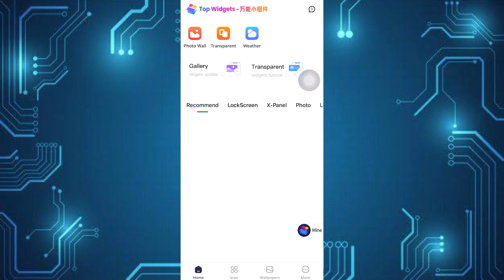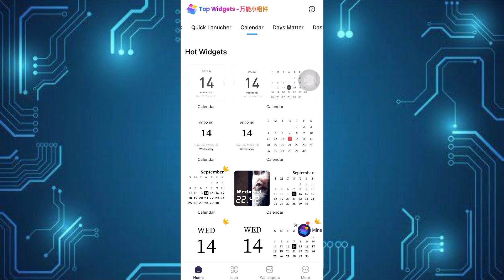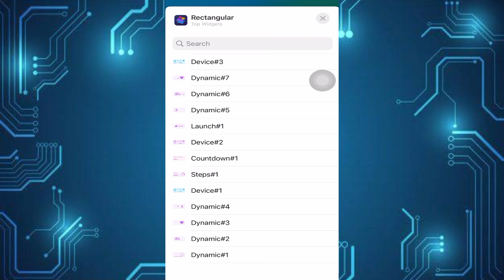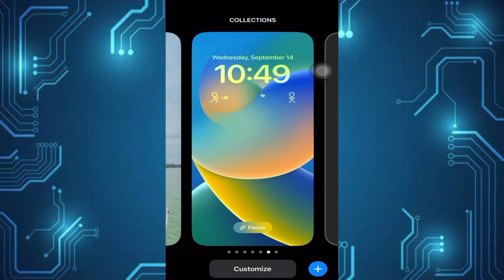HOW TO ADD WIDGETS ANIMATED GIF LOCKSCREEN ON YOUR IPHONE IOS 16 NEW FEATURES